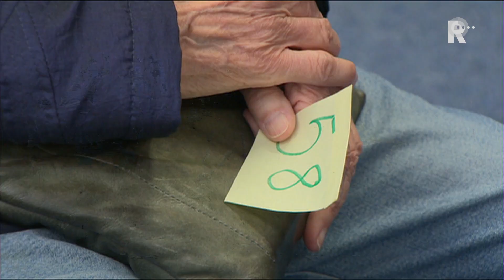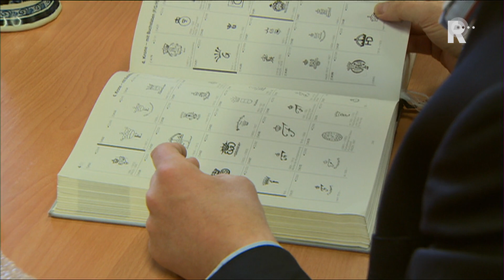Rijnmond Nieuws - 24 april 2016